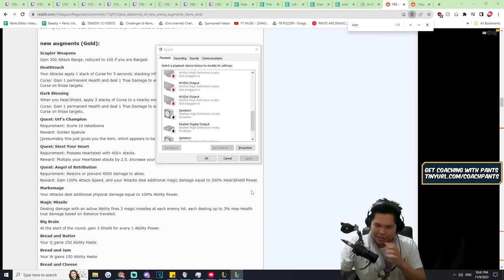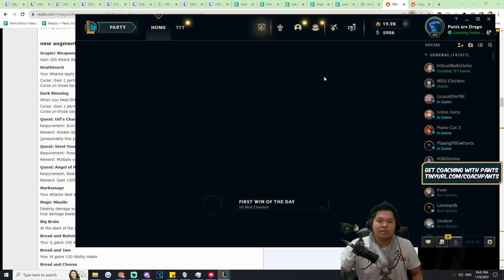Superman Laser Eye Teemo - Infinitely Kite with Laser Eyes while spacing them out with Huge MS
Teemo but I got LASER EYE Augment and became SUPERMAN in League of Legends (or Omniman)

I FINALLY BECAME SUPERMAN IN LEAGUE OF LEGENDS (SUPER TEEMO LASER EYES AUGMENT)

GJSantos
TopAvenue